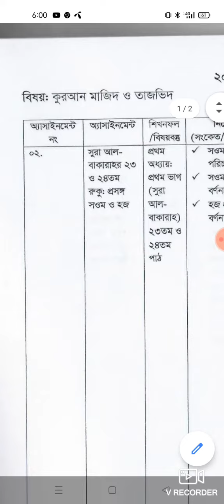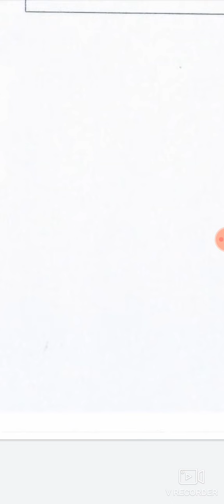Dakhil Exam 2022 ll 9th & 10th week ll Assignment Published ll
assignment 2022
dakil 2022 assignment,
Assignment 2022